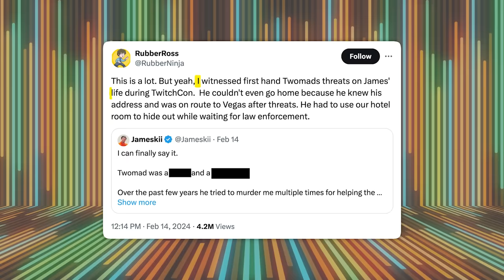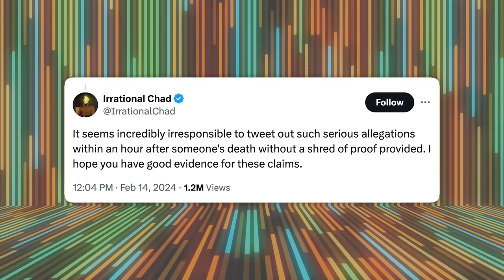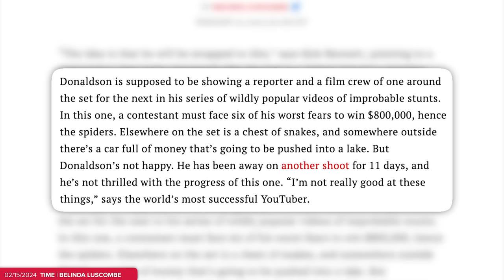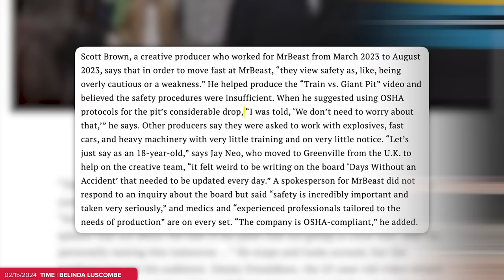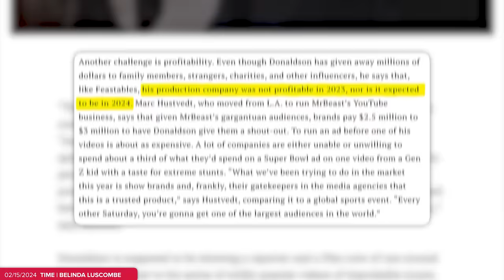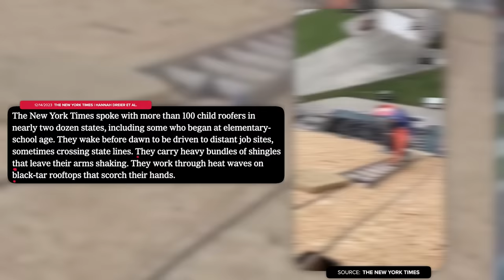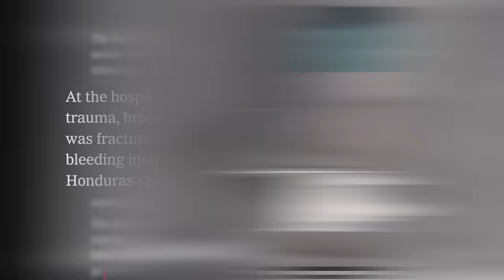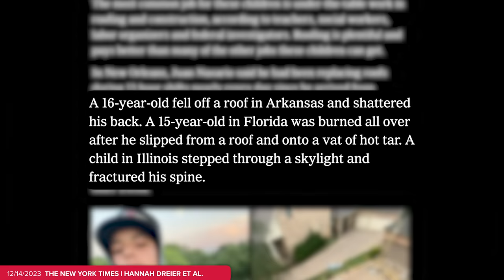"HE TRIED TO MURDER ME!" Twomad Death Fallout, MrBeast, Russian Space Nukes, & Today’s News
There is so much we have to talk about...
and enter DEFRANCO at checkout to get 100 free blades with your purchase. (Note: you must add both the 100-blade pack and the razor for the discount to apply.)
Drop While You Can!
✩ TODAY’S STORIES ✩
00:00 - Allegations Mount After the Death of Twomad
04:00 - MrBeast Employees Allege Toxic Workplace in New “Time” Profile
07:15 - Migrant Children Are Getting Injured & Worse While Working on America’s Roofs
12:23 - Sponsored by SeatGeek
13:26 - 20+ Injured In KC Parade Shooting
17:31 - Sources Say Russia Is Developing Space-Based Nuclear Weapon
21:26 - Sponsored by Henson
22:36 - The Consequences of 10-Year-Olds’ Obsession With Skincare
28:00 - International Economies Shake Amid Recession Fears
30:00 - Your Thoughts on Yesterday’s Show

Associate Producer on Child Roofing: Star Pralle
Associate Producer on Tween Skincare: Maddie Crichton